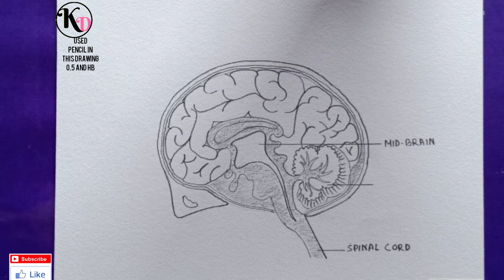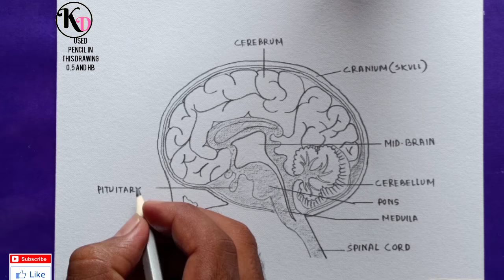How to draw diagram of Human Brain easily - step by step | Drawing of Human Brain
Hi guys.
Today I will show you " How to draw diagram of Human Brain easily - step by step | Drawing of Human Brain ".
I used material in this drawing
1)0.5 pencil
2)Hb pencil
3) Eraser
4)Scale